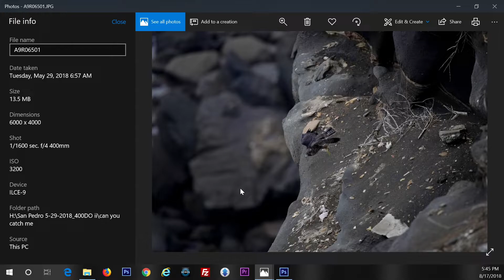Sony A9 + Canon 400DO mkii + MC11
How well can Canon lens lens adapting to Sony A9?